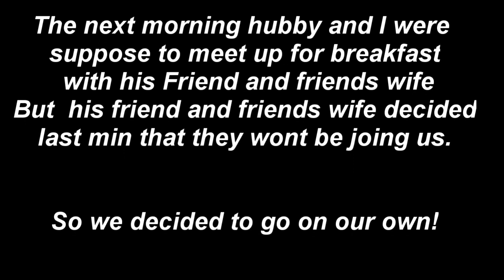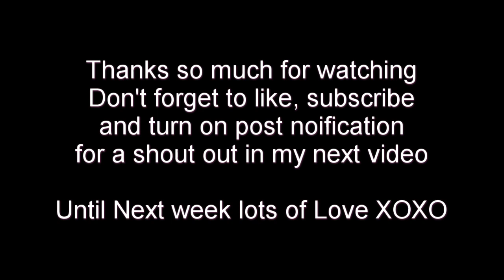HE SAID WHAT??!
Hi guys, i decided to do mainly vlogging for this video, I'm not sure what direction I want my channel to go into so leave some comments below to let me know.